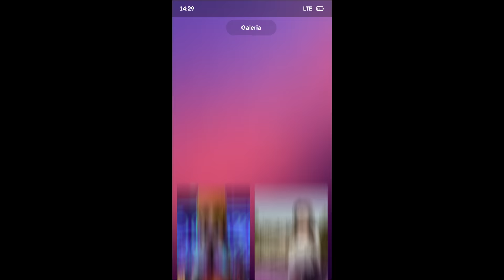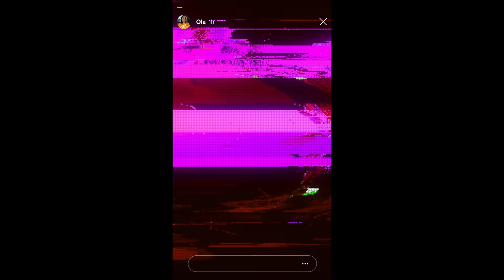Rafał Majewski - Nie dla mnie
Credits:
Artist: Rafał Majewski
Music Production: SKS ART & MUSIC
Muzyka: Marek Kościkiewicz, Filip Siejka, Unai Susperregui Insausti.
Słowa: Marek Kościkiewicz, Filip Siejka, Unai Susperregui Insausti.
Mix: Piotr Siejka
Mastering: Jacek Gawłowski

Production house: Film Story
Directors: Karolina Kałużna & Tomasz Misiukiewicz
DoP: Edgar de Poray
Executive Producer: Tomasz Grzegorek
Cast: Rafał Majewski, Pola Gonciarz
Camera equipment: ATM System
Focus puller: Bartek Ptasznik
Gaffer: Łukasz Carek
Spark: Daniel Ługowski
Production assistant: Mikołaj Grzegorek
Editor, Art Director: Tomasz Misiukiewicz
Color grading: Róża Smółka (422post)
Online: 422post
Thanks: Wyraz Design, Paulina Halber (422post)